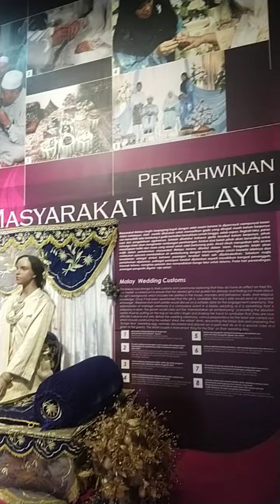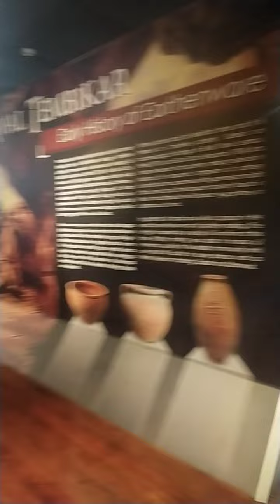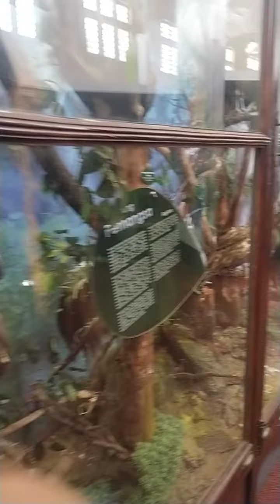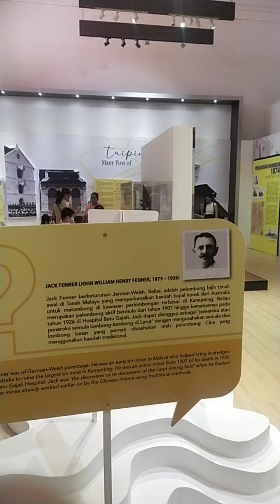Lawatan ke Muzium Taiping